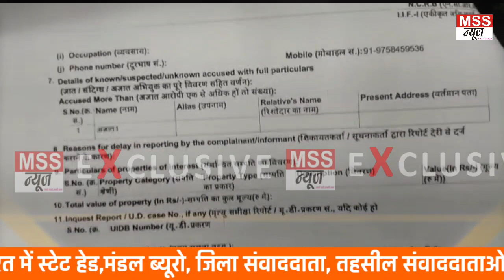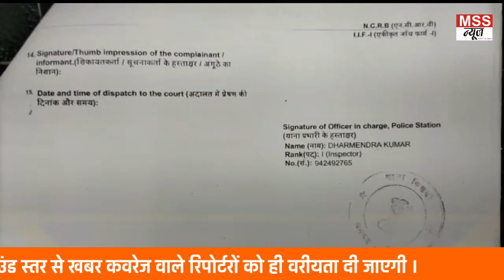BSF जवान का बेटा लापता नहीं लग रहा सुराग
MSS न्यूज

रिपोर्ट- देवेंद्र कुमार

बीएसएफ जवान का बेटा लापता नहीं लग रहा सुराग

 लापता किशोर का नहीं लगा सुराग/परिजनों का रो-रो कर बुरा हाल/मामले की रिपोर्ट दर्ज ।

- जनपद मैनपुरी के थाना किशनी क्षेत्र के कुसमरा चौकी के ग्राम पदमपुर निवासी सत्यवीर  सिंह जो कि बीएसएफ में तैनात है । घर पर पत्नी बच्चों के साथ रह कर उनका पालन पोषण कर रही है/सत्यवीर का 16 वर्षीय पुत्र असित जो मैनपुरी के भोगाव रोड स्तिथ तपस्थली सीनियर सैकेंडरी आवासीय स्कूल में कक्षा 10 का छात्र है । विद्यालय का अवकाश हो जाने के कारण असित घर पर माँ के साथ रह रहा था/बीते 4 जून 2022 को दोपहर 2 बजे के लगभग घर से कुसमरा बाजार से घरेलू सामान लेने गया था/जो देर रात्रि घर वापस नहीं लौटा, असित के अचानक लापता हो जाने के कारण माँ और परिजनों का रो-रो कर बुरा हाल है । इस संबंध में लापता युवक के चचेरे भाई आशीष कुमार ने थाने में गुमसुदगी दर्ज कराइ है/कई दिन बीत जाने के बाद भी अभी तक लापता किशोर का सुराग नहीं लग पा रहा है । वही पुत्र की तलाश को लेकर लापता के पिता और परिजनों ने अपर पुलिस अधीक्षक को प्राथर्ना पत्र देकर पुत्र को तलाश करने की गुहार लगाई है ।

Join & Support MSS NEWS 24X7 News Channel -